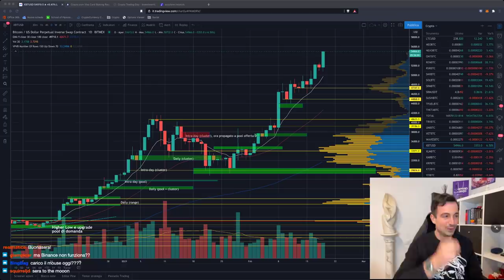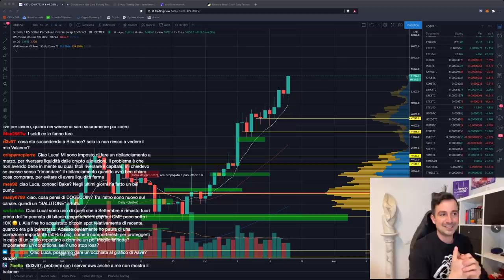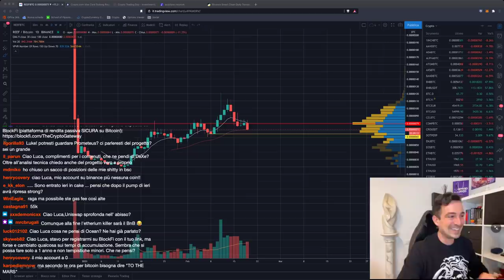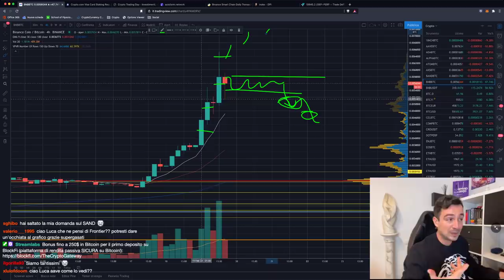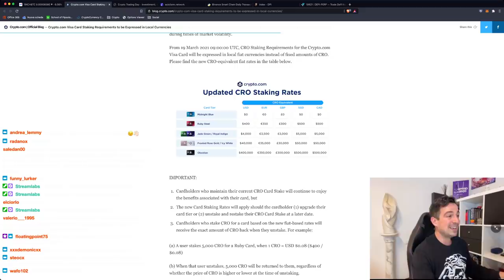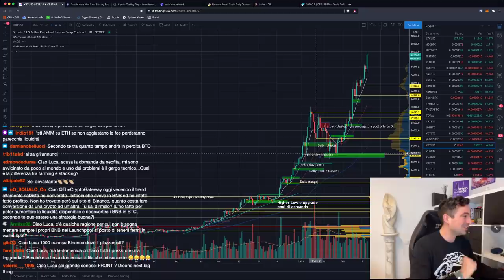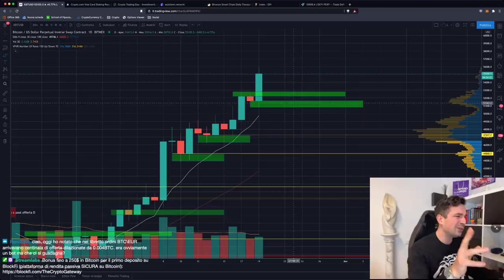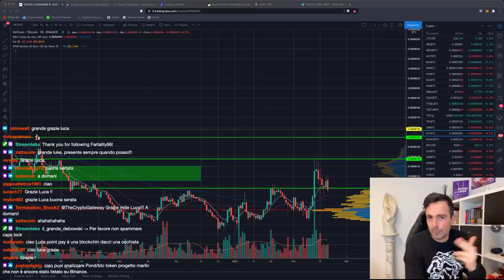BITCOIN: Ecco quando bisognerà SCAPPARE! | Binance Coin (BNB) FUORI CONTROLLO!! Che succede?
La FOMO è palpabile. Bitcoin continua a fare nuovi massimi, e non da segno di volersi fermare. Superato solo da Binance Coin. Siamo in bolla?

Argomenti trattati oggi:

00:00 Intro, saluti e quadro della situazione
00:48 BNB fuori controllo: perchè questo pump?
03:50 Problemi di Binance: che succede?
05:30 Autofarm: cos'è e come funziona
07:50 Crypto Trading Day!
10:30 BNB è in bolla
12:30 Analisi CRV/BTC, RVN/BTC, REEF/BTC
20:10 La DeFi rimarrà solo su Binance Chain?
22:55 Indice DeFi Pulse: ETF su DeFi
25:45 Exit strategy possibile su BNB
29:28 Analisi REN/BTC
32:00 Analisi 1INCH/BTC (sofferenza!)
38:40 Attenzione al senno di poi!!
39:50 Analisi NANO/BTC
42:25 Analisi UNI/BTC
48:00 Analisi grafico Bitcoin, ETH/BTC, LINK/BTC, Dominance, BAND, VET